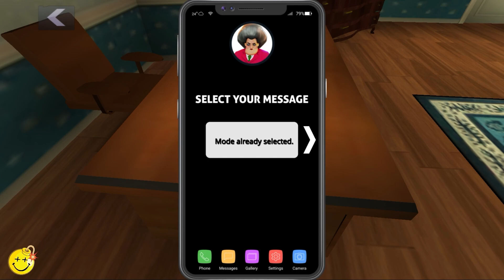Piggy Roblox against Miss T in Scary Teacher 3D House Gameplay (Android,iOS)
Miss T has found her nose and I'm going to show you this. We will try all the new levels where I will troll the teacher in a funny and creative way. Funny pranks, phases in which you will wonder how all those things happen. I hope you enjoy our videos and enjoy watching!